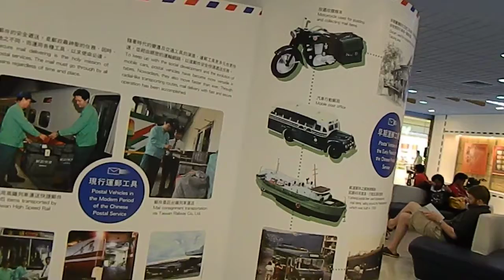Taiwan Taoyuan Airport